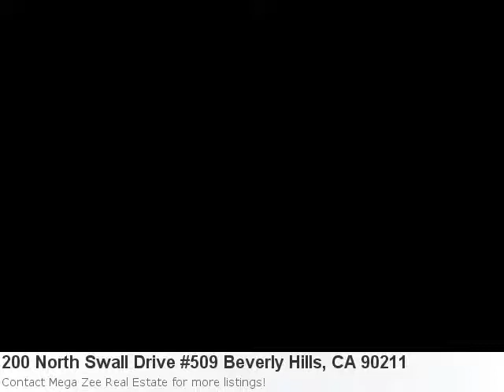Terrific 2 Bedroom, 2 Bath Home Located In Beverly Hills, Ca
It's Cute And It's Fresh On The Market! Check It Out: Here is what Trulia.com has to say about the area: Beverly Hills Market Stats: There are 19 seven bedroom properties available with an average listing price of $15,849,167. Overall the average listing price in Beverly Hills is $5,494,452. Property Details For: 200 North Swall Drive #509 Beverly Hills, CA 90211Type: RentalPrice: $4,500 Bedrooms: 2 Baths: 2.0 See full detail for Listing: 12582257 Here is some additional information about 200 North Swall Drive #509 Beverly Hills CA